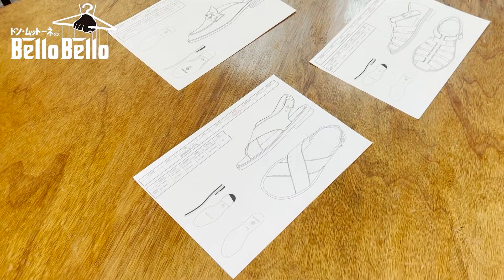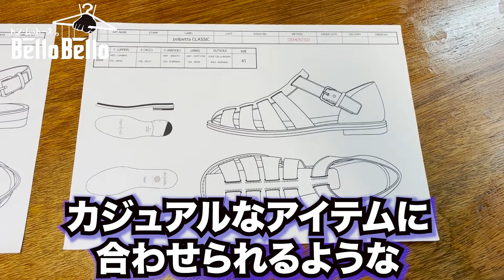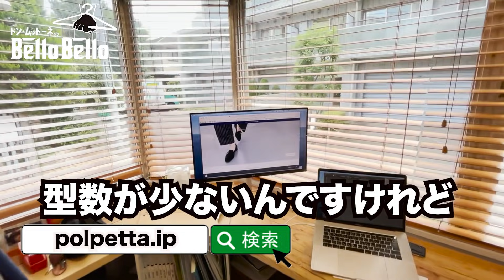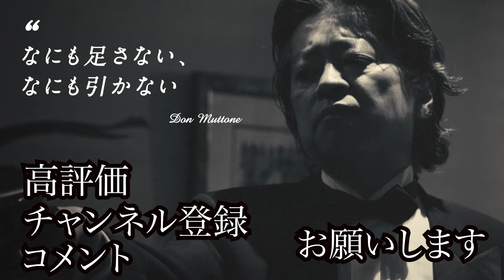「ドン・ムットーネのBello Bello 2022 S /S polpettaバイイング編」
Brilla per il gustoディレクターの無藤に密着！

今回は2022年春夏シーズンのバイイング風景をお届けします。
polpettaを取扱う有限会社Geeの山崎さんの元へ。
無藤がセレクトするのは一体...。

アシスタント加藤、カメラマン小林と共にバイイング風景を大公開！

【お問合せ先】
polpetta（有限会社Gee）
パーソナルオーダーをご希望のお客様はお問合せの上ご来店をお願い致します。

《オムニスタイルコンサルタント》
ライブコマースやBEAMS公式サイトの各種コンテンツを介したコミュニケーションと、店舗での接客でお客様に寄り添う販売のプロフェッショナルたち。 2020年5月に誕生し、オムニスタイルコンサルタントとして活動しています。オンラインでもオフラインでも、持ち前の提案力でお客様のHAPPYを創造していきます。